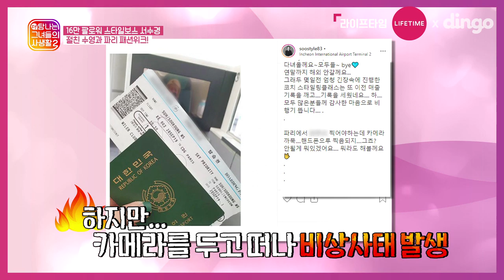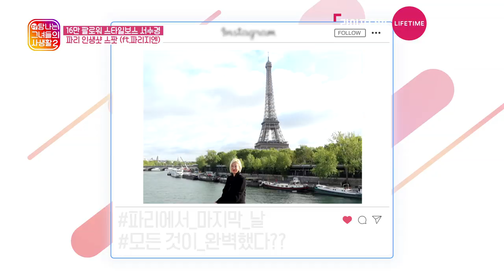Part 2 of Seo Sookyung’s Paris tour + A desirable interview with Seowoo | Insta Famous Lives EP.02-1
Part 2 of Seo Sookyung’s Paris tour!
Three hours until she has to leave Paris. Get ready to see the hottest spots in Paris.
Sookyung’s best friend who lives in Paris takes her to the best photo spots. The Style Boos goes super flex fashion shopping!
Mukbang in Paris with Chef Kim Mihwa, who was in ‘MasterChef Korea season 1’, and Sooyoung of Girls’ Generation!!!
Seo Sookyung’s no-filter live in Paris will be revealed!

Soonchul+Seowoo’s desirable interview.
Soonchul’s best friend baby-faced actor Seowoo! The perfect pair will be doing a desirable interview.
Seowoo is having an off-season in the romance department, and artist Lee Soonchul gives hair styling advice that will help her get a boyfriend!